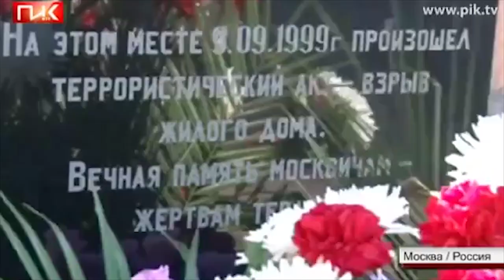8.09.1999. Взрыв жилого дома в Москве, ул.Гурьянова, 19, теракты в России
MANJES - коротко о важном
Предлагаем видео на разные темы. Обновление канала происходит регулярно.

8 сентября 1999 г. в 23 часа 58 минут в г. Москве на ул. Гурьянова (Юго-Восточный административный округ) в результате мощного взрыва были полностью уничтожены два подъезда девятиэтажного жилого дома №19. Шестиподъездное здание оказалось рассеченным на две части. Конструкции находящегося рядом здания жилого дома №17 были деформированы, а в радиусе полукилометра оказались выбитыми почти все стекла.
В разрушенном доме проживали семьи рабочих и сотрудников АЗЛК (всего 192 семьи с общим количеством членов в 545 человек). Погибли, по данным Бюро судебно-медицинской экспертизы Комитета здравоохранения, 106 человек, травмы различной степени тяжести получили 264 человека (в том числе 86 детей). Без родителей остались шестеро детей дошкольного и школьного возраста.
На месте происшествия работали порядка 40 пожарных расчетов и 60 бригад скорой медицинской помощи. Также были задействованы сотрудники поисково-спасательных отрядов г. Москвы и Московской области (всего порядка 400 человек).

 Непосредственными исполнителями террористических актов являлись Хаким Абаев, Равиль Ахмяров, Муратби Байрамуков, Заур Батчаев, Ачимез Гочияев, Адам Деккушев, Юсуф Крымшамхалов, Руслан Магаяев, Денис Сайтаков, Муратби Туганбаев, Тайкан Французов, а также однофамильцы Аслан и Мурат Бастановы, ранее прошедшие диверсионную подготовку в лагерях боевиков.
Магаяев был задержан в декабре 1999 г., Байрамуков, Туганбаев, Французов и оба Бастановых - в марте 2000 г. Судом Ставропольского края все они были приговорены к лишению свободы на сроки от 9 до 15 лет.
Абаев, Ахмяров, Батчаев, Сайтаков погибли в ходе боевых действий на территории Чеченской Республики. Скрывавшиеся в Грузии Деккушев и Крымшамхалов были задержаны в ходе специальной операции и позже приговорены к пожизненным срокам заключения с отбыванием их в колонии строгого режима. Батчаев подорвал себя с помощью так называемого “пояса шахида”.

♔ Мои контакты ♔
★ Skype: manzess ◄◄◄